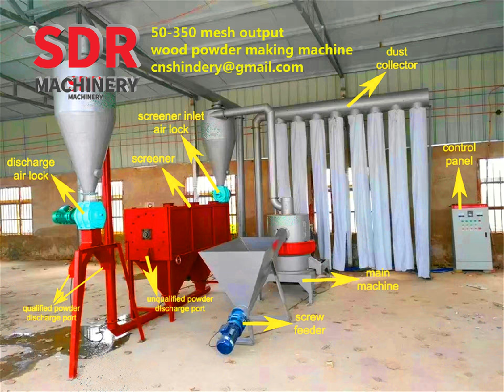50-350 mesh output incense powder joss powder making machine